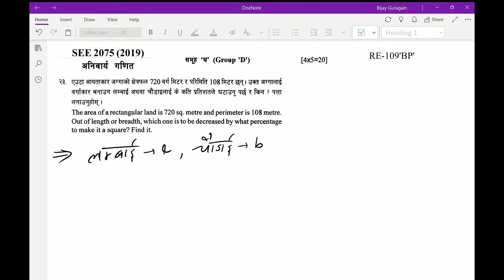SEE 2075 109BP GroupD Q23 Nepali